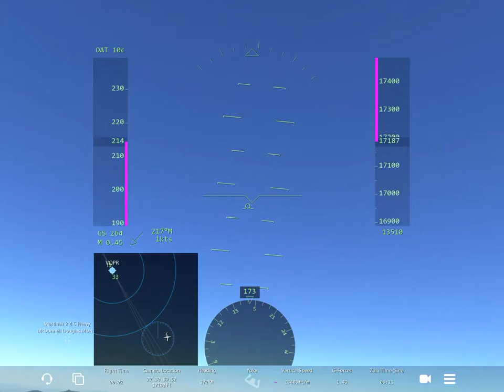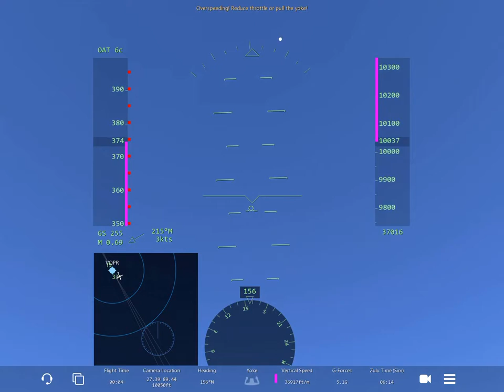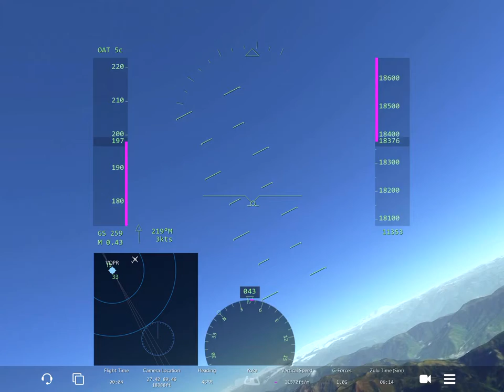My mom flies the plane (sim)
In this video my mom flies the plane